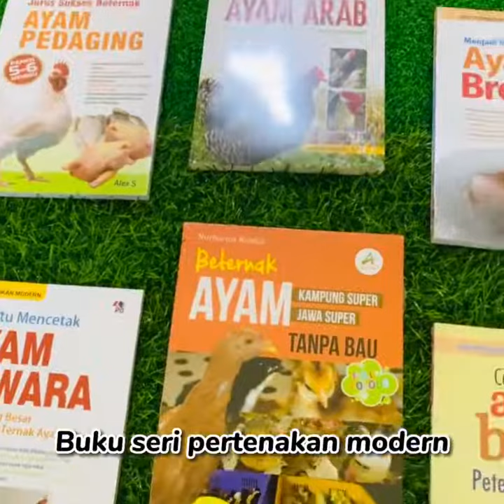Buku Peternakan Beternak Ayam Jawara Ayam Petelur Ayam Buras Ayam Pedaging Ayam Broiler Ayam Arab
Judul Buku :
Beternak Ayam Kampung Super Ayam Jawa Super Tanpa Bau
Cara Jitu Mencetak Ayam Jawara
Cerdas Beternak Ayam Buras Petelur & Pedaging
Jurus Sukses Beternak Ayam Pedaging
Menjadi Milyarder Beternak Ayam Broiler
Meraup Untung Budidaya Ayam Arab